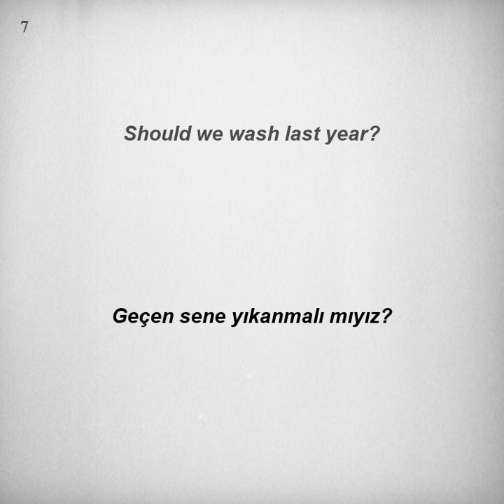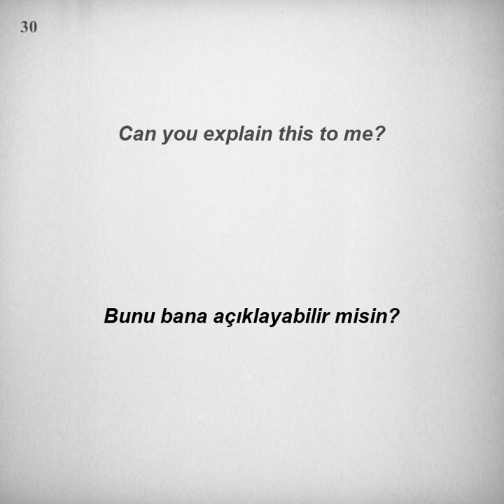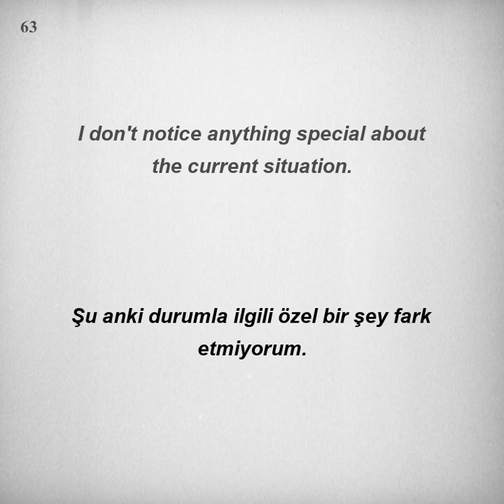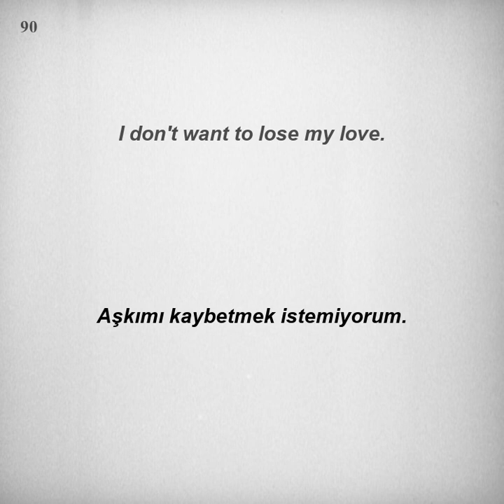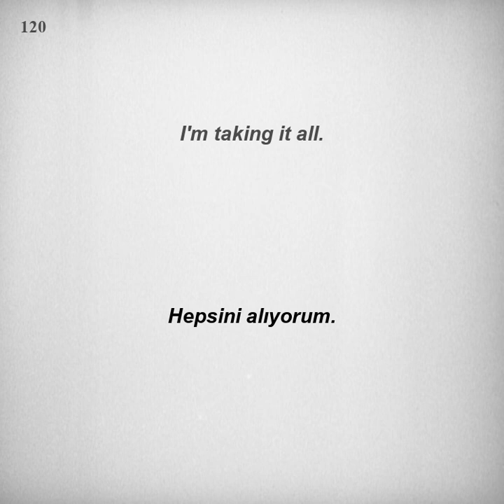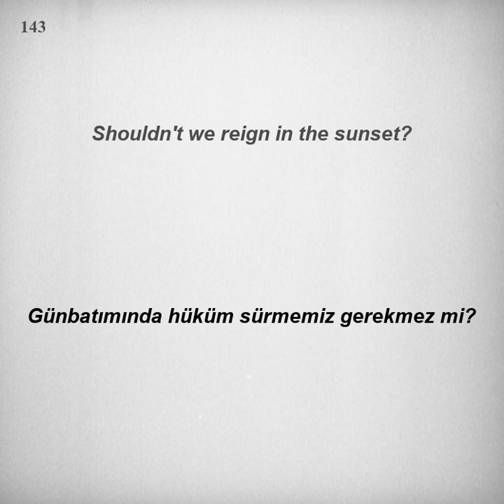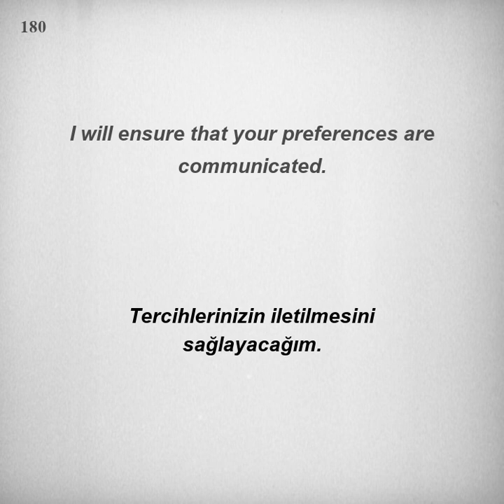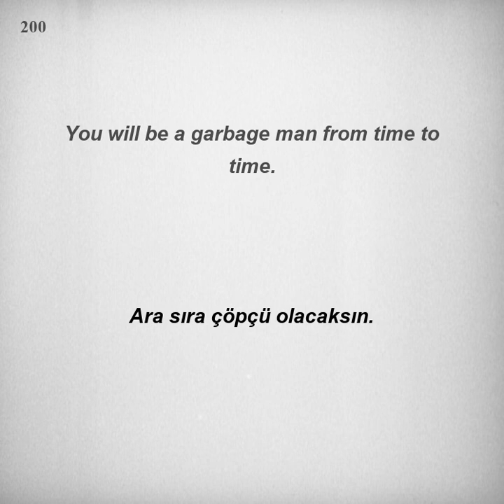Kolay ve hızlı, İngilizce Dinleme Pratiği - Cümle Örnekleri